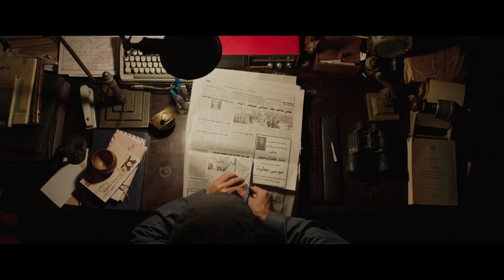تراب الماس | إبتداءً من 11 أكتوبر في صالات السينما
طه حسين الزهار شاب يعمل في إحدى الصيدليات، ويعيش مع والده القعيد الذي كان يعمل مدرسًا للتاريخ، وفي يوم من اﻷيام يعود طه من عمله ليكتشف مقتل والده في ظروف غامضة، ومع الوقت يكتشف طه أسرار مظلمة لم يعلمها من قبل عن حياة والده من خلال مذكراته التي خلفها وراءه، مما يفتح أمام طه عالمًا كبيرًا من الفساد والجريمة لم يعلم بوجوده.

ﺇﺧﺮاﺝ: مروان حامد (مخرج)  مروان عبد المنعم (مخرج منفذ)
ﺗﺄﻟﻴﻒ: أحمد مراد (مؤلف)
طاقم العمل: آسر ياسين  عزت العلايلي  منة شلبي بيومي فؤاد  ماجد الكدواني  محمد ممدوح